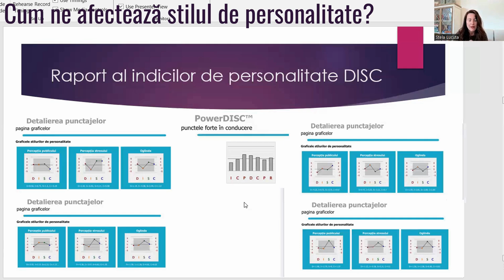Cum ne afectează în deciziile de afaceri stilul nostru de personalitate?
Pe baza raportului indicilor de personalitate se obțin date exacte despre stilul nostru de personalitate, despre abilitățile noastre de influențare, de conducere, de urmărire a proceselor, de detaliere, de creativitate, de perseverență, de relaționare.

În cca 15 minute avem o "radiografie " a modului în care facem alegeri, luăm decizii. Descpperim cum avem tendința să ne comportăm în public, la job, respectiv cum ne comportăm în situații stresante, cum suntem când ne simțim relaxați, cât de confortabili suntem cu stilul nostru, cât de hotărâți suntem, cât de verbali suntem, cât de ușor sau greu  ne adaptăm schimbării, cât de perfecționiști tindem să fim?

Aflăm foarte repede care sunt tendințele noastre de comportament și de comunicare, care este mediul ideal pentru noi, care sunt factorii motivaționali care ne angrenează într-o activitate, care sunt punctele noastre forte, care sunt punctele noastre slabe, care sunt punctele noastre oarbe- acele comportamente pe care le manifestăm , însă conștientizăm că le repetăm.

Dacă dorești și tu să afli toate aceste și mai mult decât atât despre tine, scrie-mi  un sms  sau pe whats app la nr 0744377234.